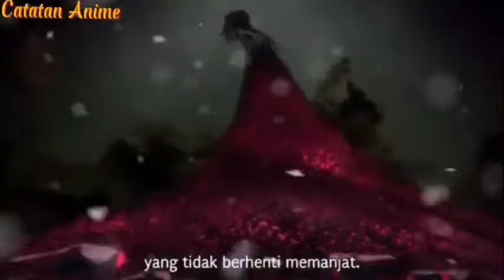Zaraki justru berakhir dengan kekalahan🔥Review Bleach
Bleach terbaru: Thousand-Year Blood War episode 5 masih menayangkan kelanjutan peperangan yang masih terjadi di Soul Society. Ada banyak sekali momen menarik yang tak boleh sampai terlewatkan oleh penontonnya di sini.Zaraki justru berakhir dengan kekalahan🔥Review Bleach